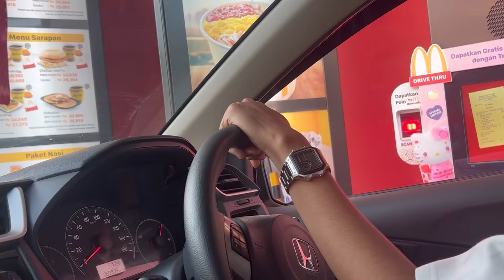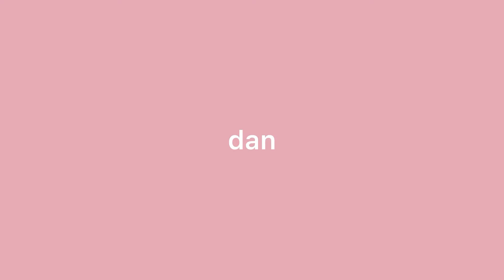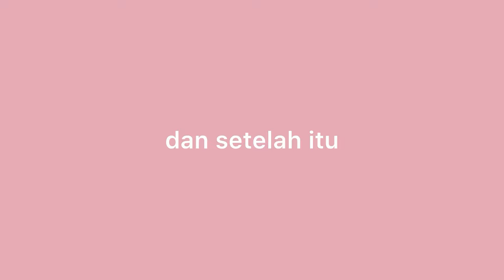DATE VLOG🍜🤍: WHAT HAPPENED IN BANDUNG?,bandung vlogs, roadtrip?, eating, etc.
hi guys, thank you for clicking this video🤍
xoxo~